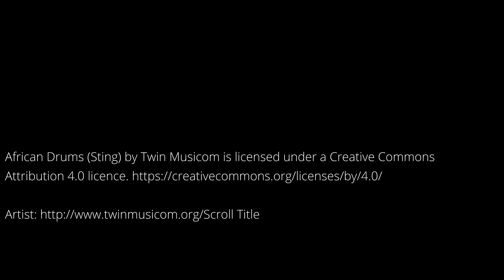Picking Up Ship Stores in Singapore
Superyacht logistics is an important element of cruising, especially in remote destinations far away from the home base. Singapore is the ideal port to ship any technical equipment, stores, spare parts, tenders, and toys. Contact Yachting Singapore to arrange any assistance with storage and logistics support when cruising in the Far East.

Yachting Singapore is a superyacht agent based in Singapore and a proud member of the Association of Yacht Support Services.